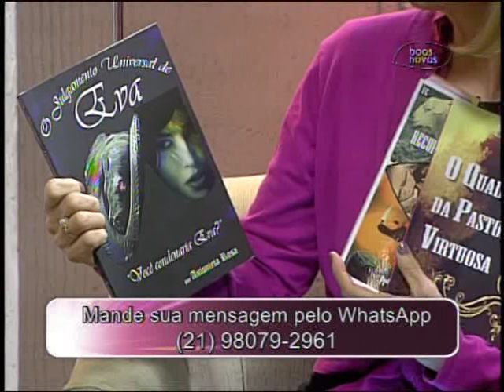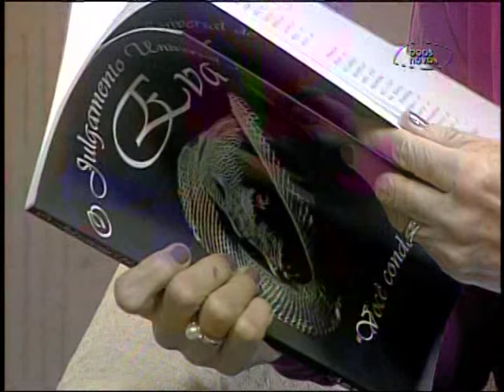Voz Mulher - 17-12-2015